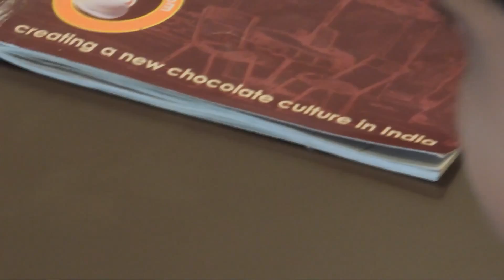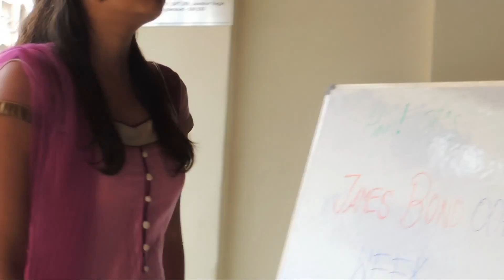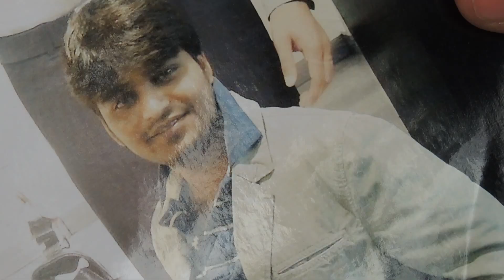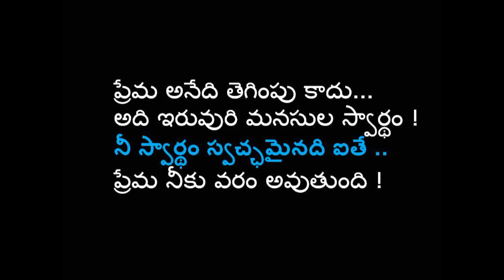Prema Pelli | A Short Film | By Balapam Productions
Banner: Balapam Productions
Cast:  Rajiv Kumar, Pavan
Camera: Stanley J Charles
Title Song Lyrics, Singer & Music: B. Neelakanth
Concept, Screenplay & Direction: Raghava Thummapudi